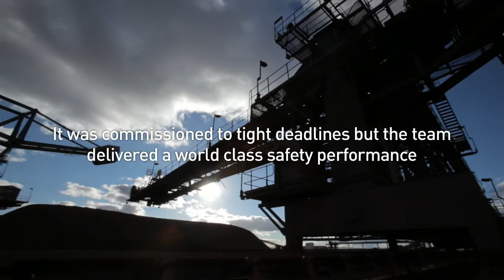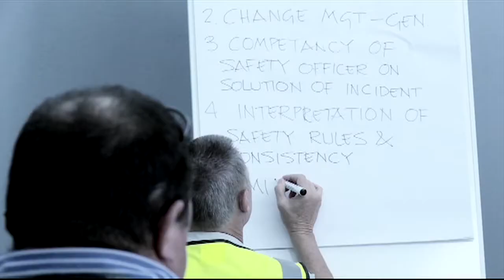Achieving a world class safety record at Kolomela mine - Anglo American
Kolomela is one of our major strategic growth projects. In December 2011, the project was commissioned five months ahead of schedule, on budget, and with a world class safety performance. The project achieved an unrivalled safety record of 25.5 million LTI-free man hours and 16.6 million fatality-free man hours. Watch this film and discover how they did it.